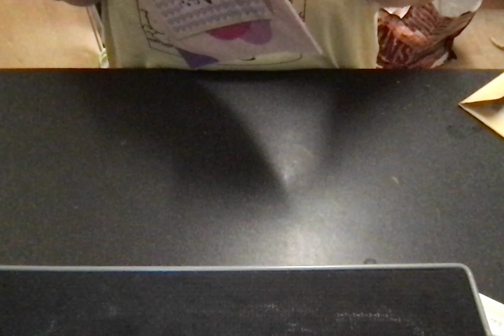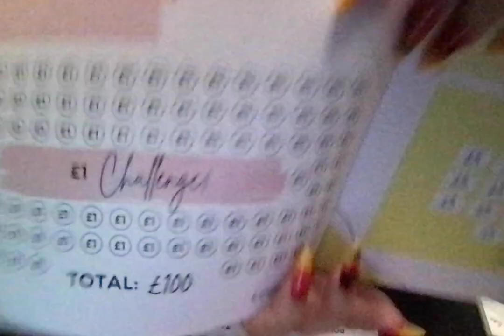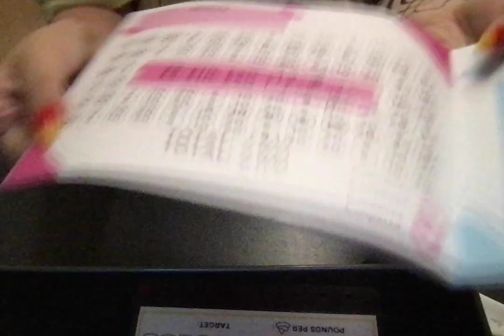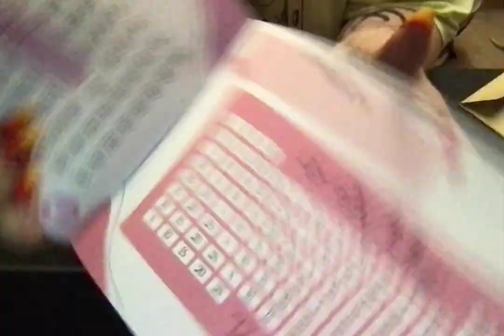Another Happy Mail opening!!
Opening up some Etsy orders.